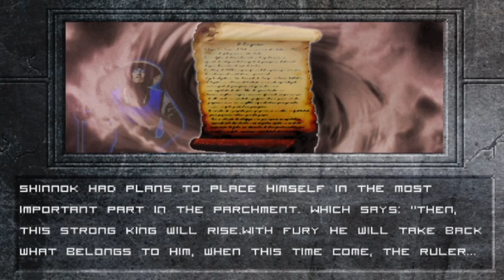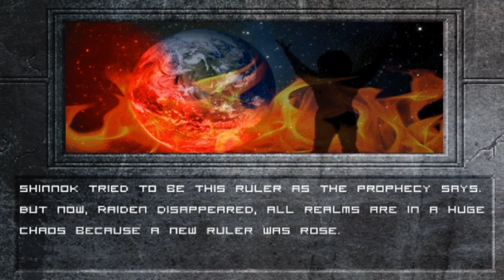MKP MK2 DEFINITIVE EDITION by javi lopez RAIDEN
HUGE  THANKS TO  JAVI LOPEZ FOR THIS EDIT
CREDIT TO BORG117 AND THE MKP TEAM